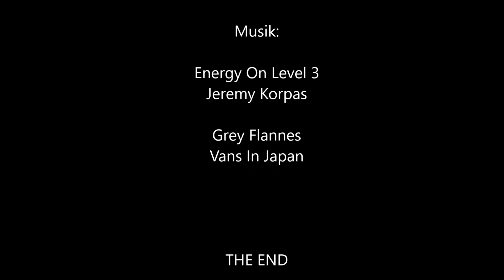Limbecker Platz Essen I Nikon Z50 I Tamron 16-300mm